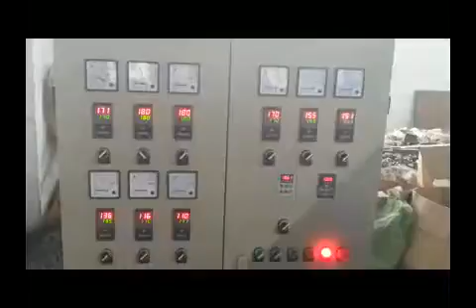PE Physical Foam Net Making Machine